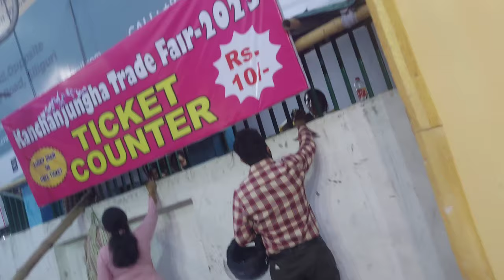Exploring Hidden Gems || Zaika Biryani, Baishakhi Mela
Welcome to my exciting vlog where I take you on a captivating journey through Siliguri, uncovering its best-kept secrets! Join me as I indulge in the flavorsome delights of Zaika Biryani, immerse myself in the vibrant atmosphere of Baishakhi Mela of Siliguri. From mouthwatering cuisine to cultural experiences, this vlog has it all! Don't miss out on this captivating adventure!